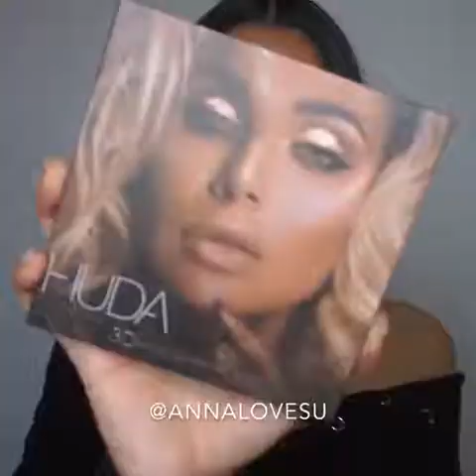Makeup Wonderful makeup Looks ♥